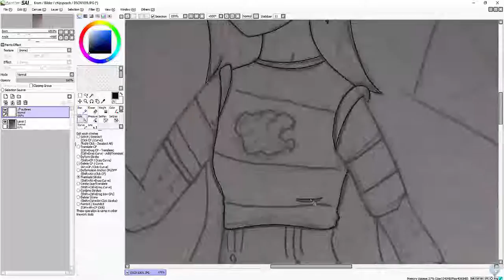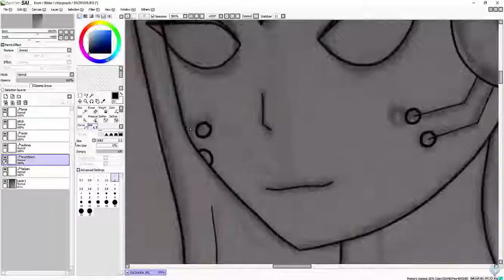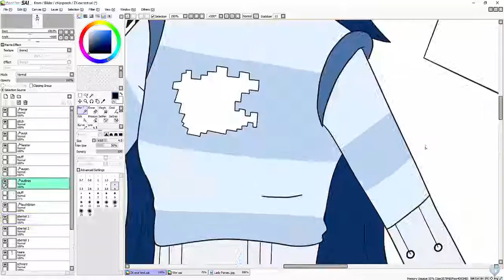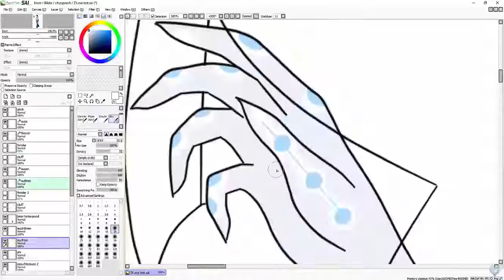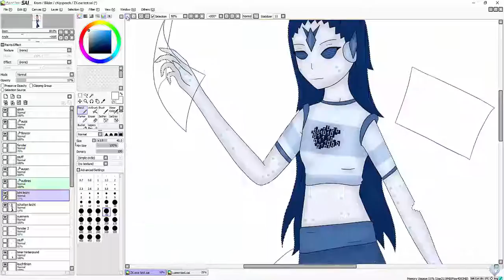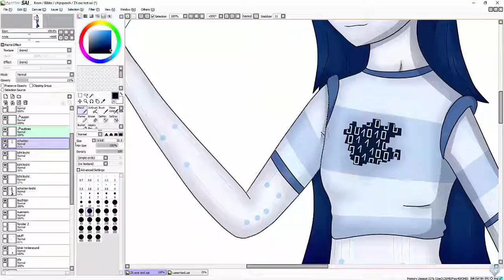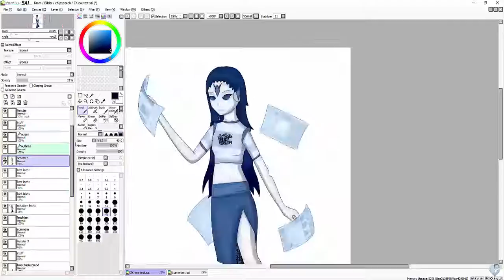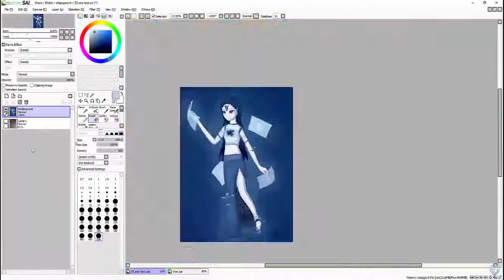Speedpaint - Ai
Zeit für einen weiteren Chipspeech OC.